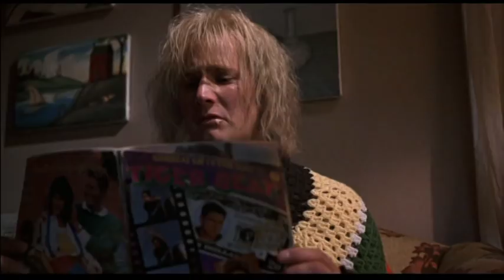Dumb and Dumberer air supply: Making Love Out of Nothing At All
its a montage of the two together